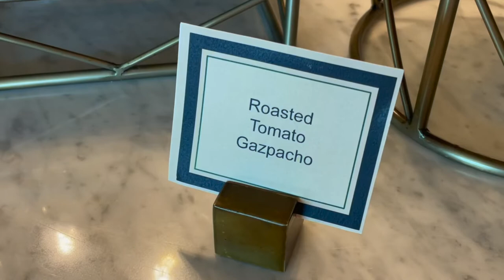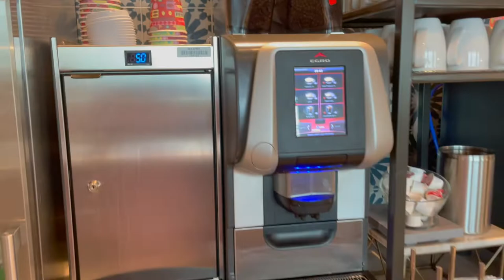EASTER 2022 IN MAGIC KINGDOM APRIL DISNEY WORLD VLOG MEETING SUBSCRIBERS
Today we woke up to the most beautiful view, celebrating that Jesus is Risen!! We started the day off with brunch at the Grand Floridian Cafe, and checked out some of their Easter eggs!! Then we headed over to Magic Kingdom, but just for a little! We were on a mission to find all the bunnies we could, and I wanted to see FOF for the first time in YEARSSSS.